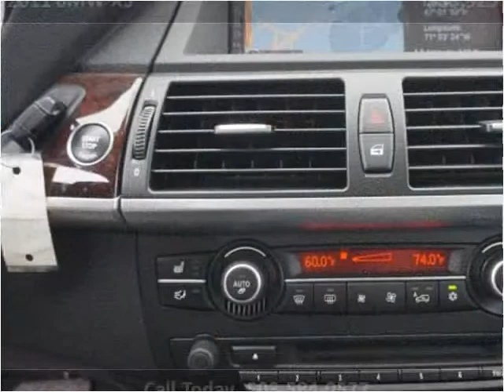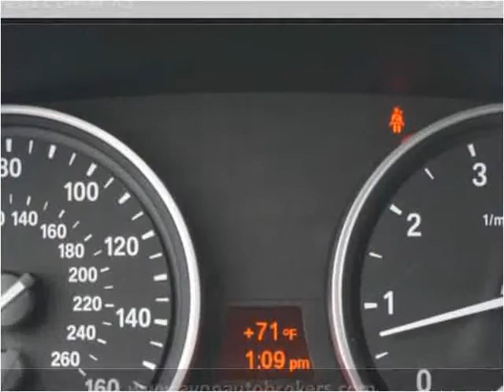2011 BMW X5 Used Cars Avon MA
This 2011 BMW X5 is available from Avon Auto Brokers.